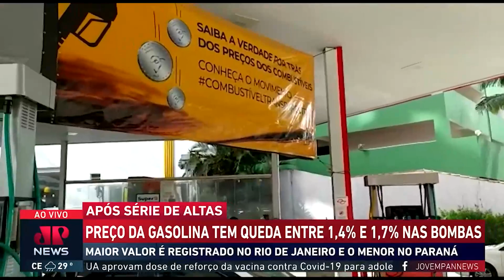Preço da gasolina tem queda entre 1,4% e 1,7% nas bombas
Nas últimas quatro semanas, o preço da gasolina caiu 1,7% e ficou mais barato nas bombas dos postos de combustíveis de todo o Brasil. Em algumas regiões do país a redução chegou a 1,4%. Os dados da ANP mostram ainda que a média do litro da gasolina continua alta. Os valores variam de R$ 6,70 a R$ 6,90.